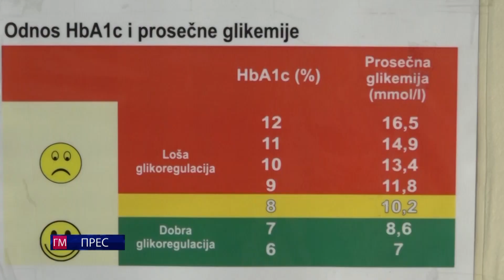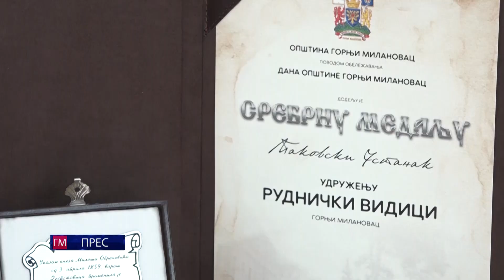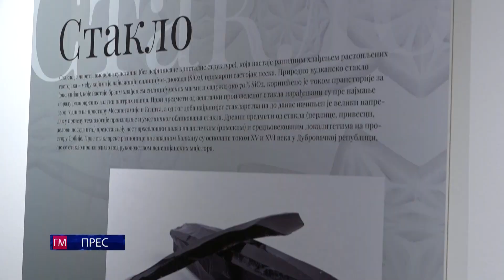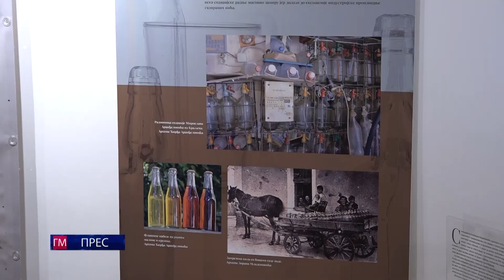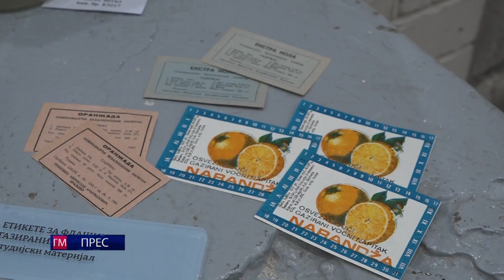GM PRESS - 25. DECEMBAR 2023.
Centralna informativna emisija emitovana 25. decembra 2023.